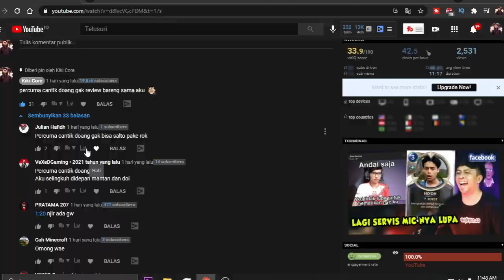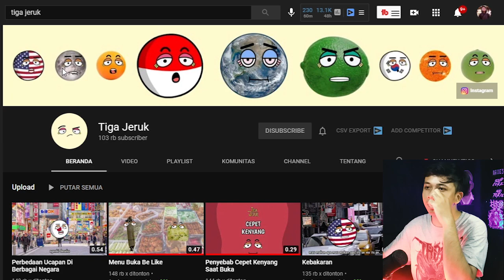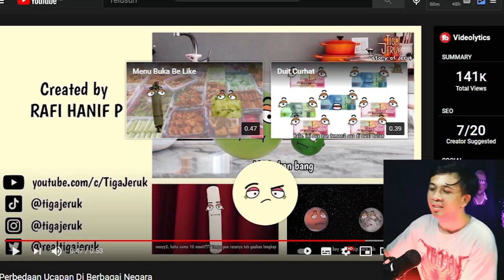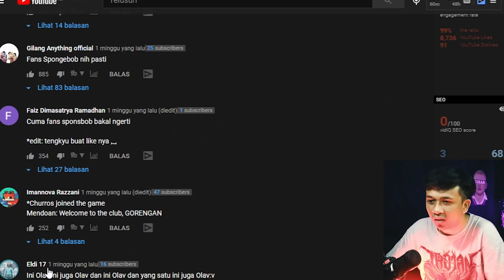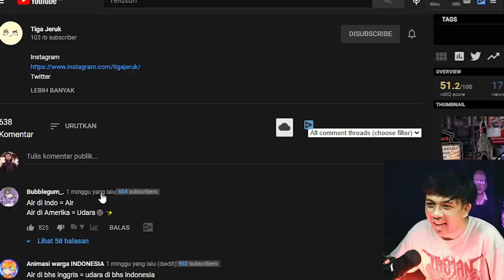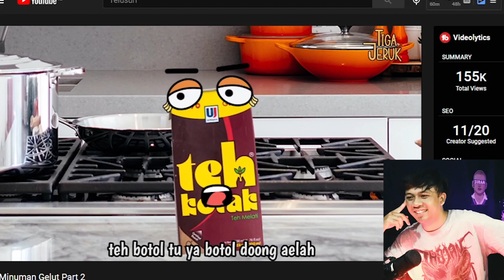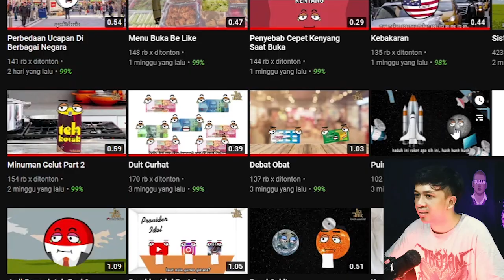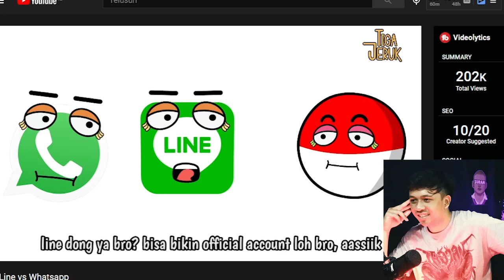Nonton Animasi Ini Hidup Ku Jadi Berguna - Reaction Tiga Jeruk